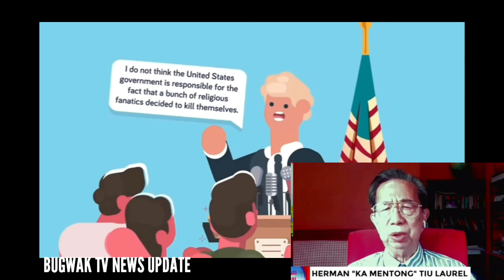WATCH: NAKAKADUROG NG PUSO ,NAKAKATAKOT PAG MANGYARI SA PILIPINAS